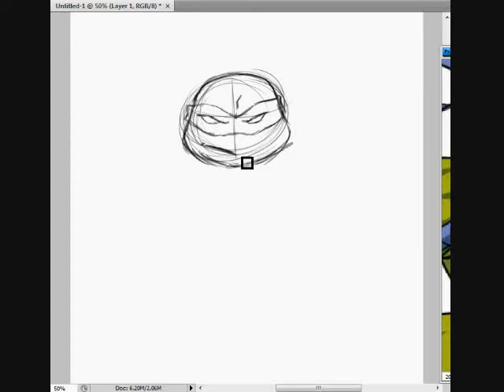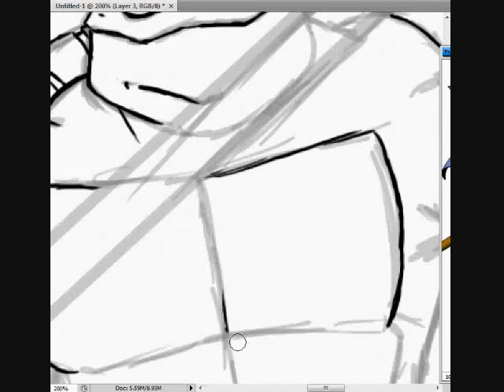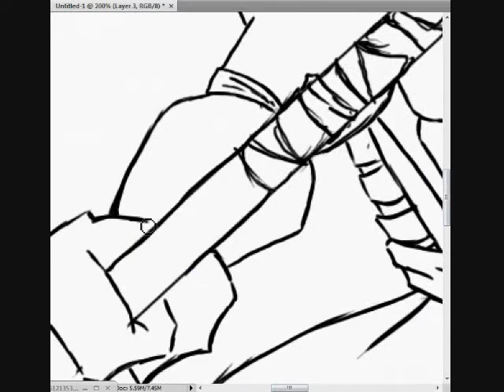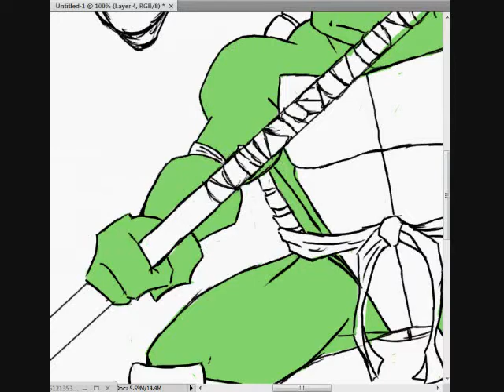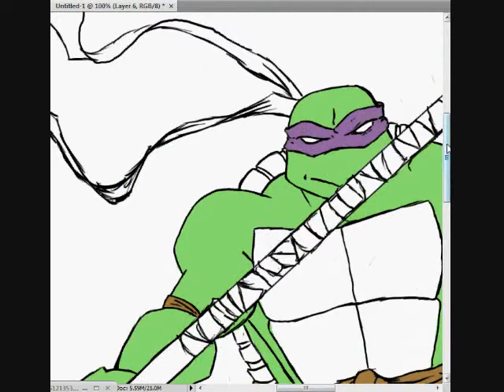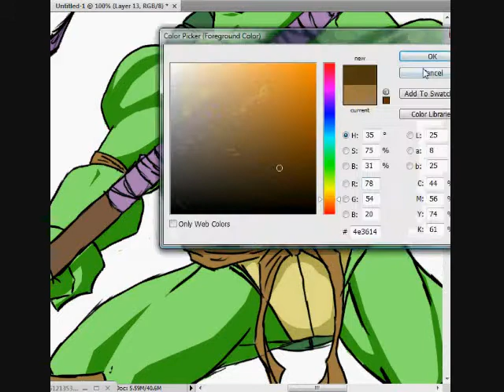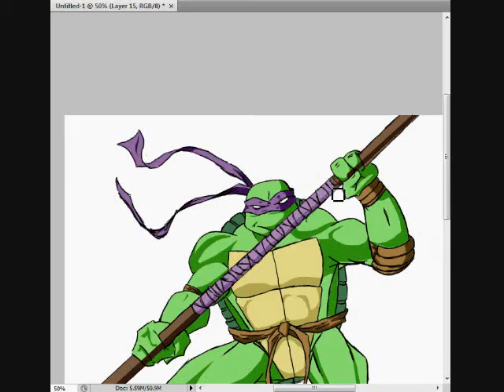tmnt for a friend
made for a friend of mine, remake off of another pic